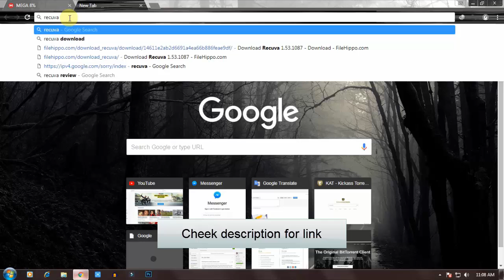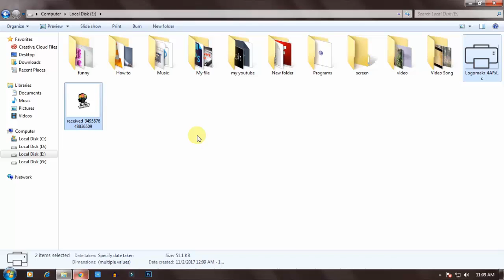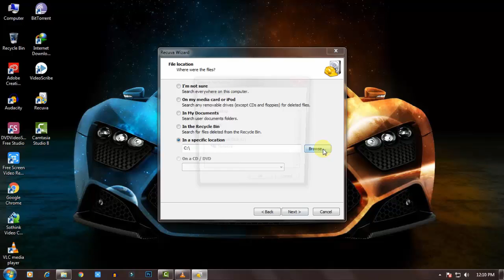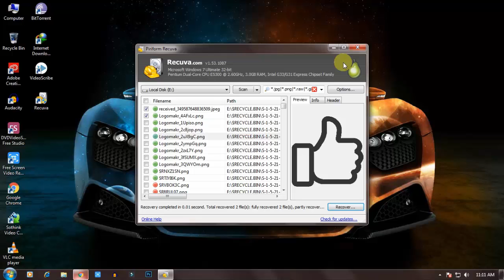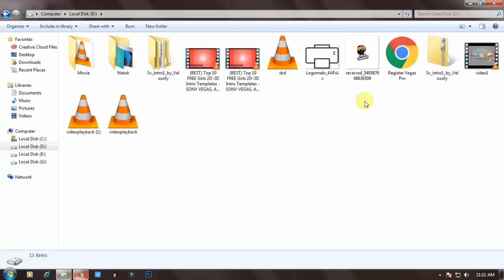How to recover Hard disk|Memory card|Pen drive delete and format data Bangle tutorial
This video for how to recover delete and format data .It is Bangle tutorial.  Please watch this video..